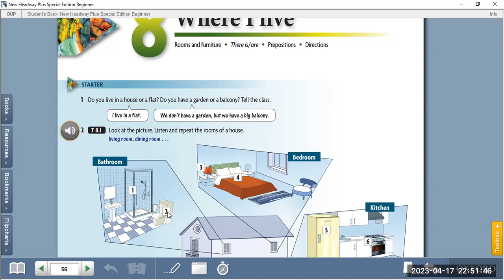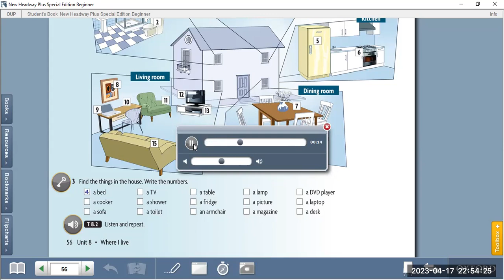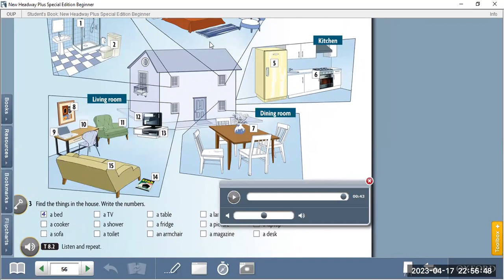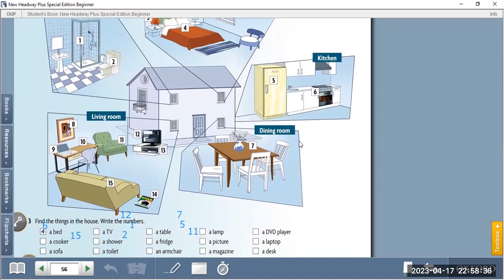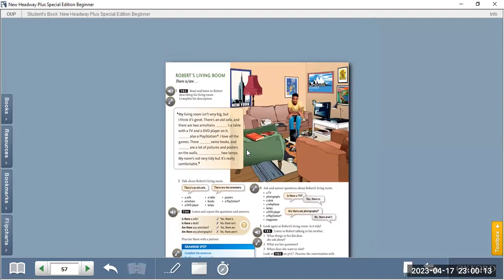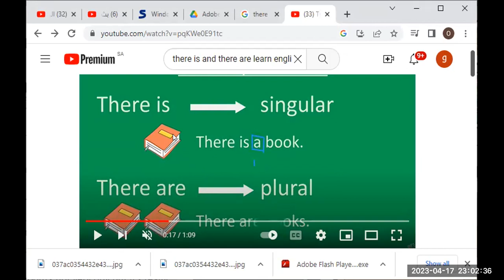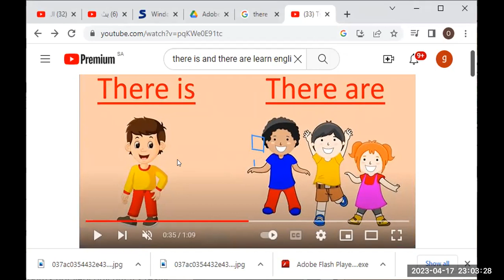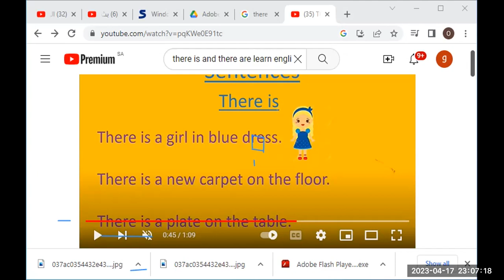اللغة الانجليزية - المستوى الثاني - الدرس الأول